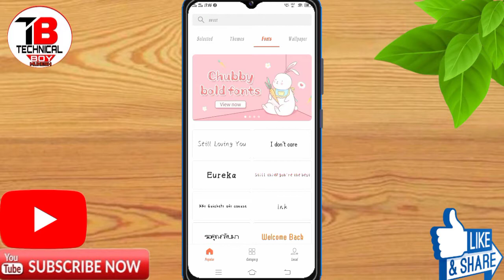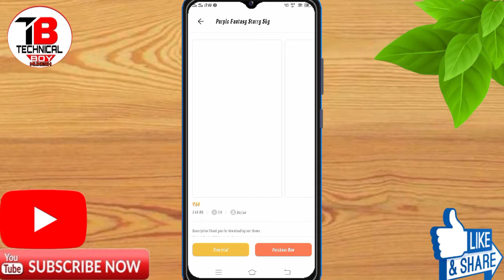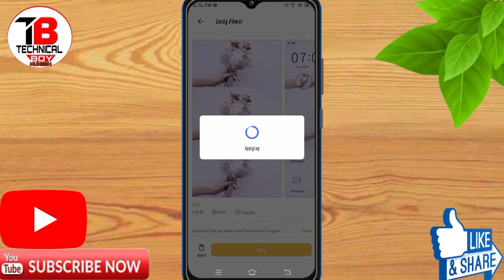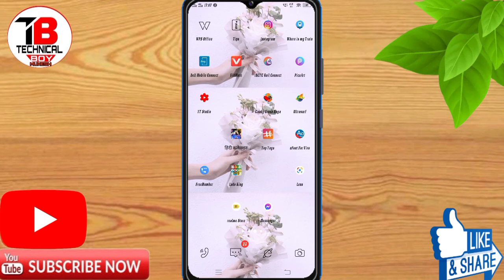How To Change Theme Vivo Y30 || Vivo Y30 Main Theme Download Kaise Kare || Tech Boy Mukesh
About video:  How To Change Theme Vivo Y30 || Vivo Y30 Main Free Theme Download Kaise Kare || Tech Boy Mukesh